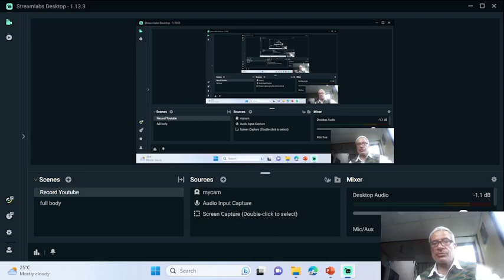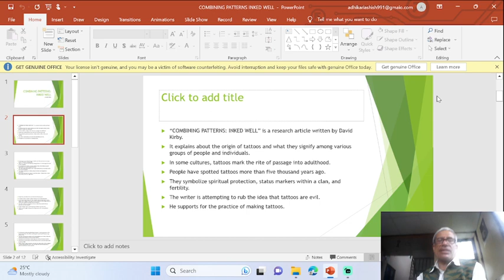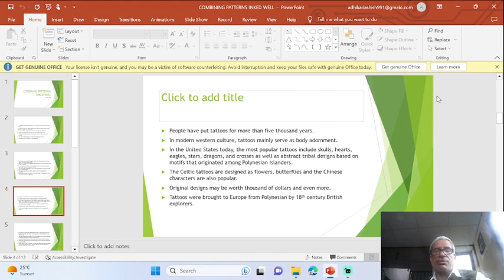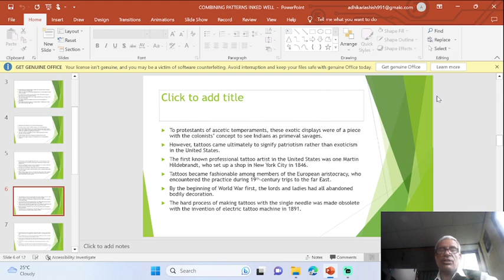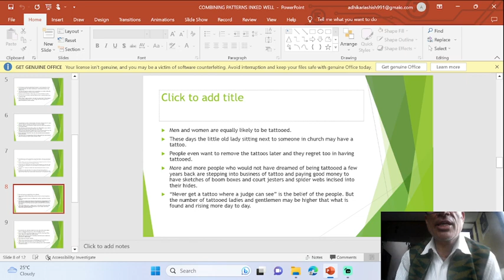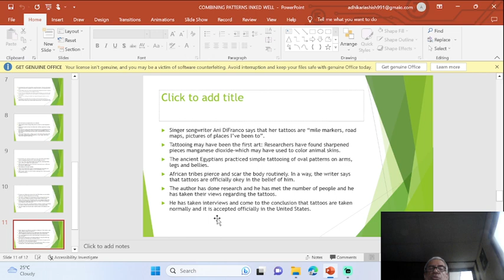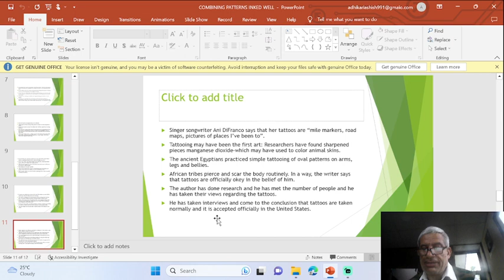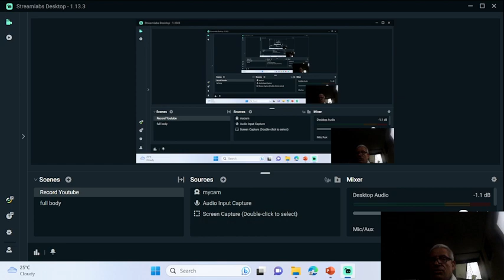EDUCATIONAL CHANNEL FOR ALL LEVELS, PHILOSOPHY OF FEARISM AND LIMBU CULTURE.